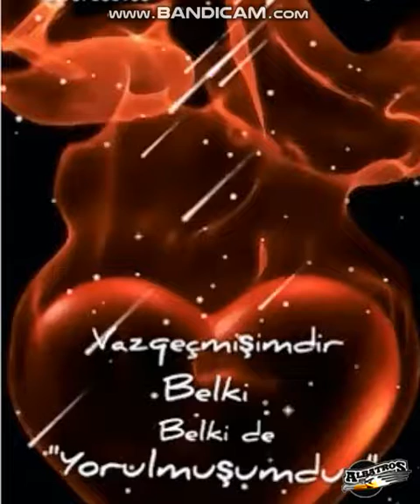ATEŞ DÜŞTÜĞÜ YERİ YAKAR